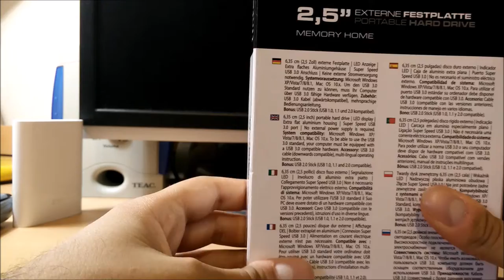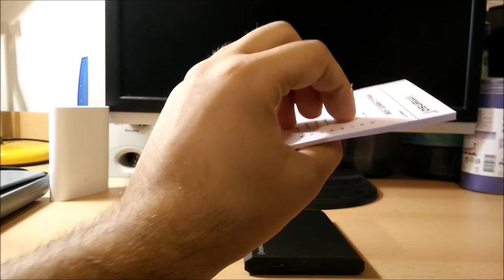Intenso external Hard disc HDD 2,5'' unboxing and review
2,5" Memory Home USB 3.0
Capacity:500 GB | 1 TB
Form factor:2,5"
Colour:black | silver
Material:aluminium
Power supply:USB port 3.0 (downwards compatible)
Max. reading transfer rate:85,00 MB/s (570 x)
Max. writing transfer rate:75,00 MB/s (503 x)
Accessories:USB 3.0 cable (downwards compatible)